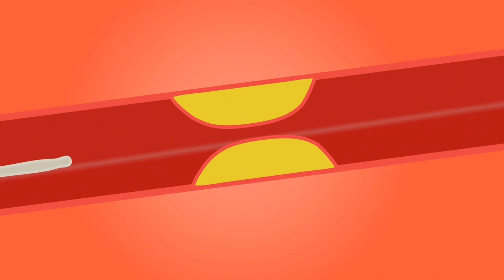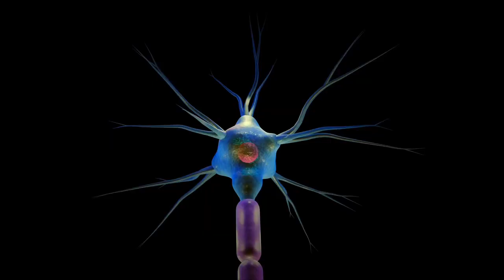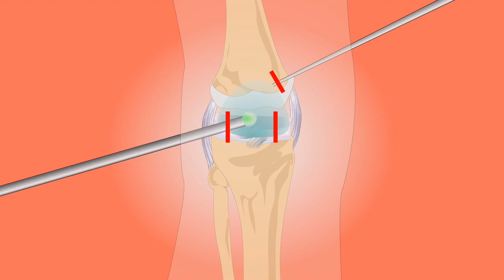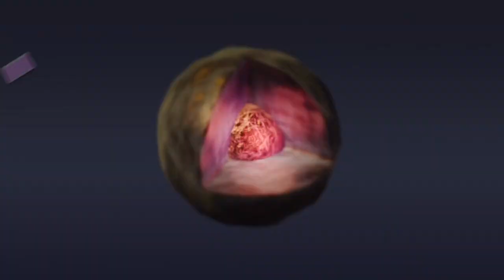Pao sun ho jana ya pao me needles chubhna kis bemari ki waja se hai ⚠️ | Islamic Voice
if u feel some type of irritation in your feet 🦶 than you should be serious about it